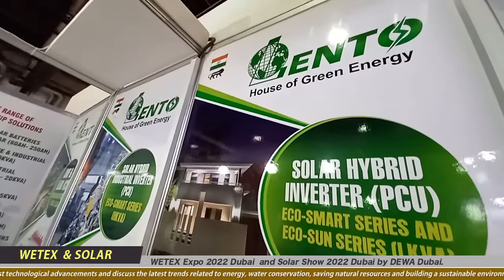LENTO INDIA : WETEX 2022 DUBAI : Domestic Industrial Solar Panel Inverter Batteries UPS Manufacturer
Trade Fair : WETEX 2022 Dubai, United Arab Emirates.
Company : LENTO Industries India.
Country : INDIA.
About the Company :
On the threshold of greater expansion into a diverse range of products in power & energy.
Lento is driven by research and development but with a difference. Here at Lento the focus is on harnessing power of R&D to develop innovative, future-proof products that are aligned with markets and requirements of end users. A group of young technocrats with this common ideology got together and thus was born Lento, a company specializing in Power Electronics & Energy Efficiency.
Lento, today is on the threshold of greater expansion into a diverse range of products in power & energy.

LENTO Products :

Lento Pure Sine Inverters,
Lento Solar Hybrid Domestic Inverter,
Lento Solar Hybrid Industrial Inverter,
Lento Solar Panels,
Lento Solar PV,
Lento Batteries,
Lento Online UPS,
Lento Street Lights,
Lento Energy Efficient Fan,
Lento Three Phase Inverters,
Lento Lift Backup System,
Lento DB Boxes,
Lento Electrical Products,

Manufacturing Plant
Address : A- 27 Sector 58 Noida 201301 Uttar Pradesh, India.